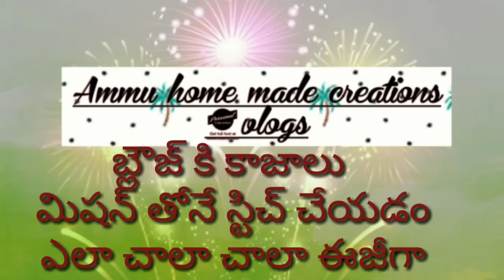బ్లౌజ్ కి కాజాలు మిషన్ తోనే స్టిచ్ చేయడం ఎలా చాలా సింపుల్ & ఈజీ గా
If u like my videos then plz